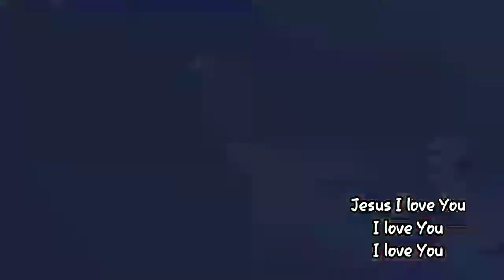HOW MUCH DO I LOVE YOU(ACOUSTIC WORSHIP COVER) CITY HARVEST CHURCH(CHORDS)Description//Rose Aroma Tv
HOW MUCH DO I LOVE YOU
CITY HARVEST CHURCH

Jesus I'm in love with You
                       F#m        Bm
                       Em
Take me deeper
A                                 D
Deeper in love with You

                        G            A                                                                                                                                           Jesus I want more of You
                        F#m       Bm
Jesus I want more of You
                      Em
Draw me closer
        A                 D
Closer to Your heart

                G       A
I've ever wondered
D                            Bm
How much I love You
                       Em         A
Everyday I'll stand in Your presence
                  D
Giving all to You

         G              A
I'll never want to
D                            Bm
Be far away from You
                       Em
When I go astray
                   A                      D
I find Your love reaching out to me

         Em             A
                         F#m                 F#    Bm
So much that my heart can't live without
         Em              A
How much do I want You
                              F#m             Bm
So much that I'll give my life for You

Em        A
Jesus I love You
F#m
I love You
Bm

Videos and Channels will be in quick search after doings this!